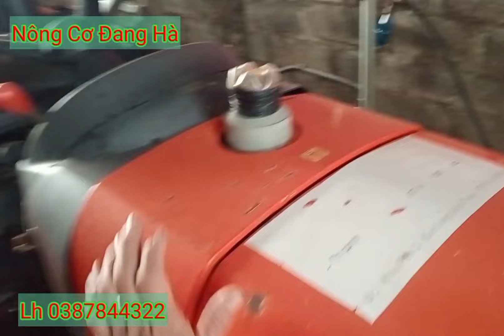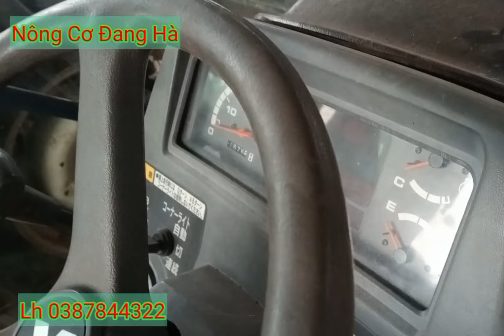báo giá Kubota 4508DI gck khai 120 tr LH 0387844322